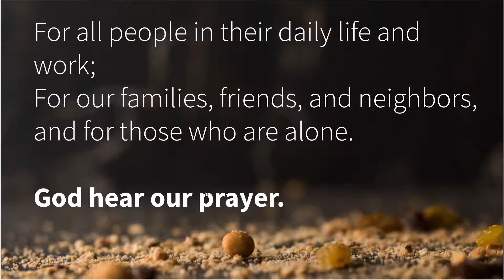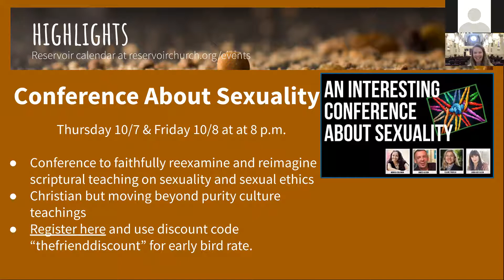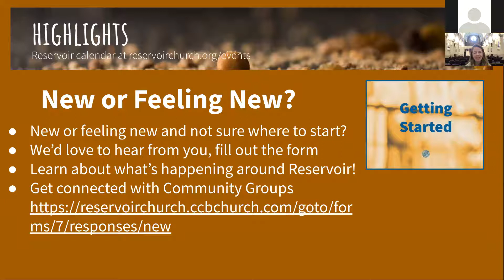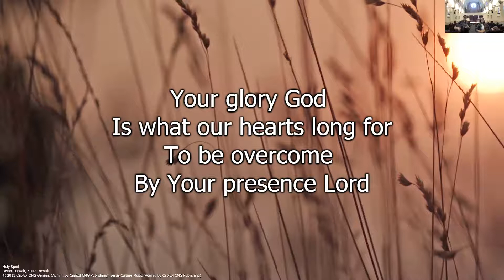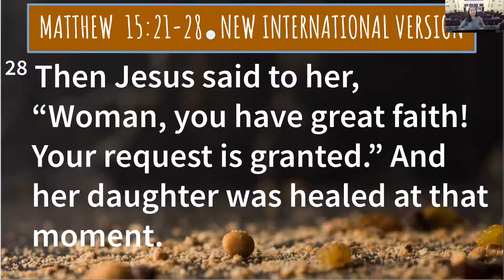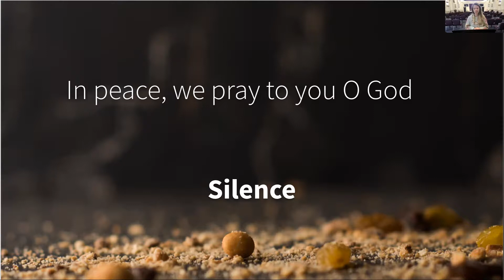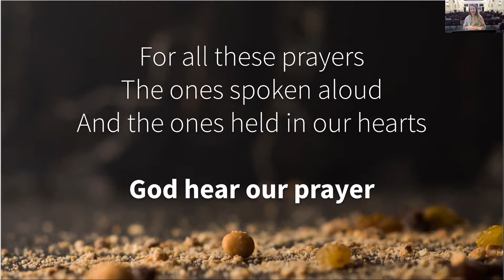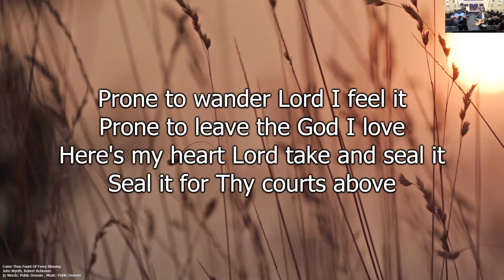Reservoir Church Online Service - October 3rd, 2021